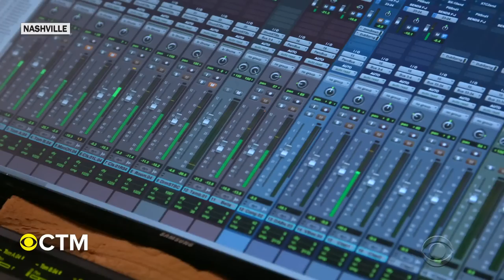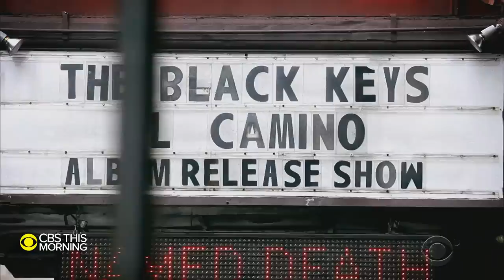The Black Keys dismiss rumors that they hated each other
Six-time Grammy winners the Black Keys will release their first new album in five years on Friday. In their only TV interview, Dan Auerbach and Patrick Carney address rumors of their breakup and tell "CBS This Morning" co-host Anthony Mason what took them so long to get back in the studio.